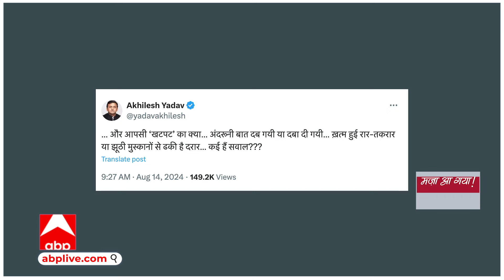UP Politics: यूपी BJP में हलचल के बीच PM से मिले डिप्टी सीएम केशव प्रसाद मौर्य, इस मुद्दे पर हुई बात